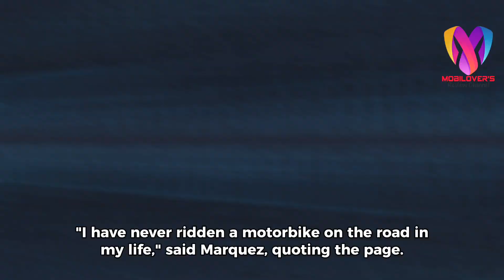Marc Marquez's Shocking Confession Surprisingly, ‼️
Marc Marquez's Shocking Confession Surprisingly, Marc Marquez said he had never ridden a motorbike on ordinary roads in his life. This is interesting to explore because Marquez himself has made extraordinary achievements in the prestigious world of motorbike racing, MotoGP, so far. Yes, Marc Marquez caused a stir in the public because of his shocking confession. How could it not be, unexpectedly it turns out that the racer nicknamed The Baby Alien, who often maneuvers fiercely on the circuit track, has never ridden a motorbike on the road in his life. "I have never ridden a motorbike on the road in my life," said Marquez, quoting the page. official Antenna3. Even so, it turns out that Marquez has a driving license (SIM) which he legally obtained four years ago. So, he can ride a motorbike on public roads. "I got it three or four years ago," emphasized the racer who will defend the Gresini Ducati team in MotoGP 2024. Apparently, there is a reason behind Marquez getting a driver's license, even though he doesn't use it because he has never once ridden a motorbike on public roads. Marc Marquez revealed he had to get a driver's license because of a promotional film on the road and needed to have a driver's license as part of his job.